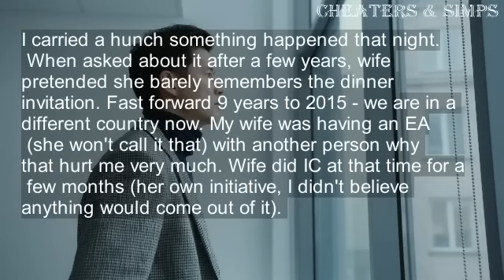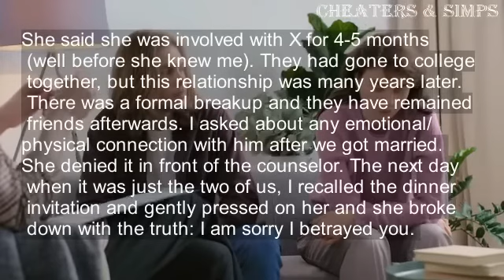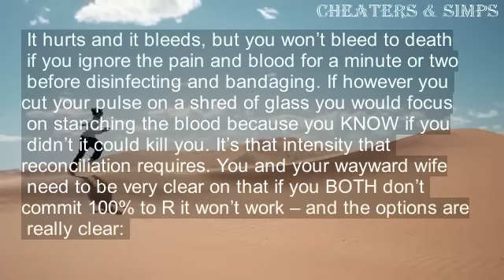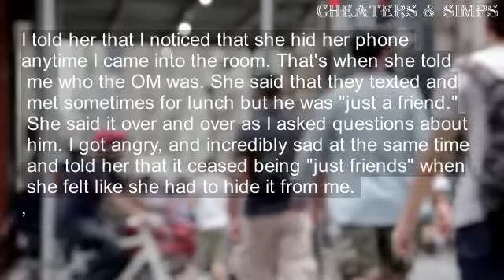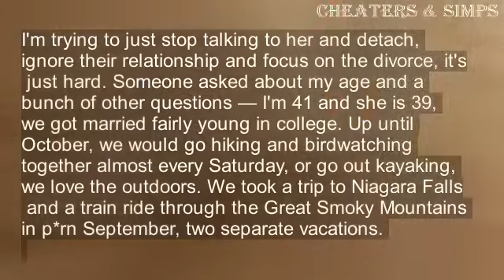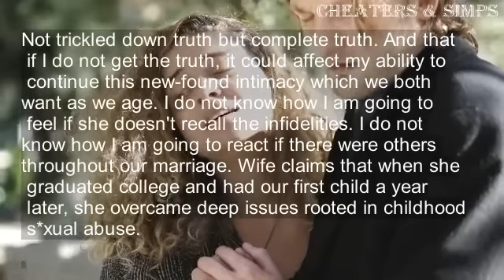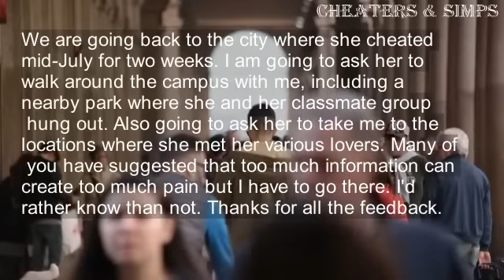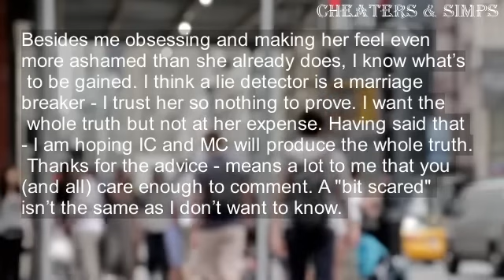Wife confess to having a one night stand before baby was born after years of lying about it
00:15-12:17

12:18 -18:59
19:01 -31:39